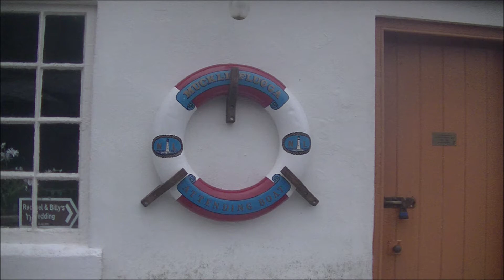Shetland 8: North Isles *Unst* Burra Firth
This superb area is easy to get to and relatively sheltered.